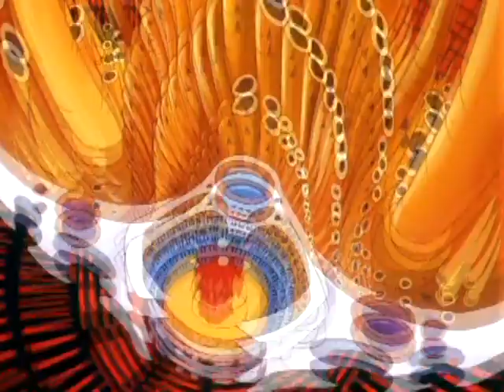Filmation's Ghostbusters S01E08 - Wacky Wax Museum